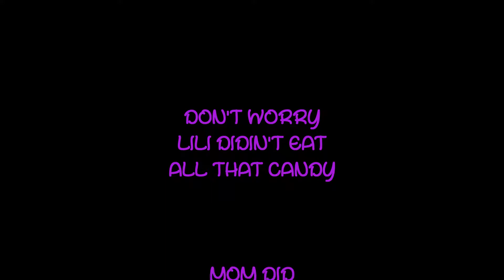Take Me to the Candy Store//Days Like T's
Hey, Neighbor's it is T. here. and this is that one time when Lili wanted to go get some candy and TT was too busy. Seems like I got hypnotized and took a trip. Now I see why she was collecting all of those finger spinners. POOR ME!
We had a great time shooting this and this was all LIli's idea, she's pretty smart and a great actress, maybe Hollywood is in her future. Hope you all enjoyed this video. And NOOOO she did not eat all that candy

Me and mom filmed and Lili called all the shots on this one, so give her a BIGGG thumbs up.

filmed; 12/2017